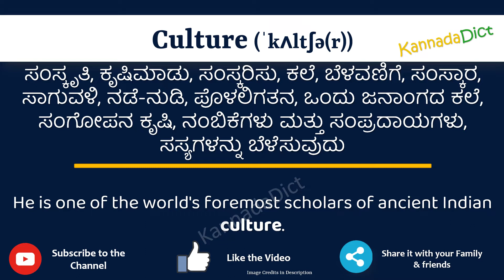Culture Meaning in Kannada | Culture in Kannada Dictionary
In this video, we will understand the meaning of Culture in Kannada and learn the pronunciation of Culture in Kannada.

 That is, you will understand Culture meaning in Kannada as well as how to speak Culture in Kannada,

What is the proper way to speak Culture in Kannada?

So, Let’s learn the word Culture in Kannada in just one minute.

Let’s, understands Culture examples in Kannada